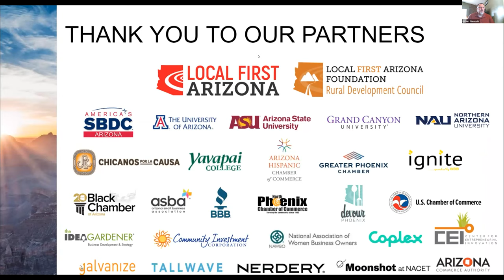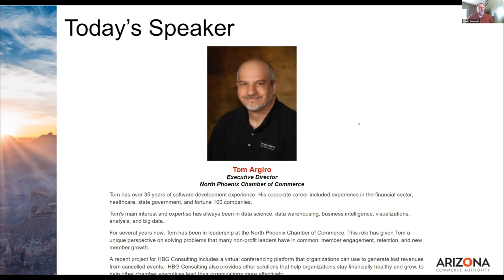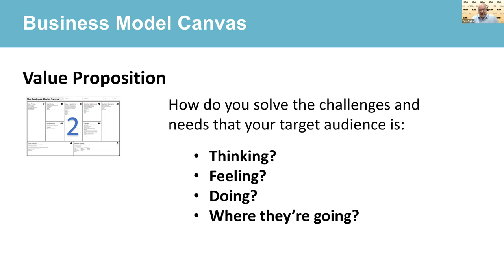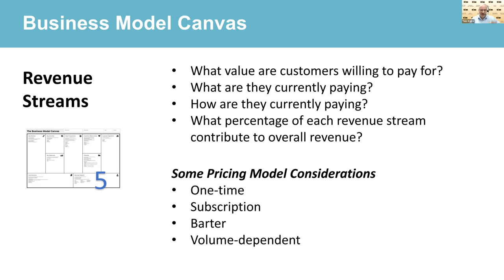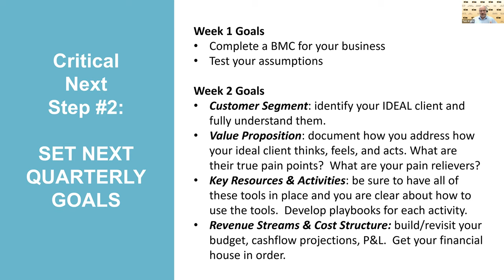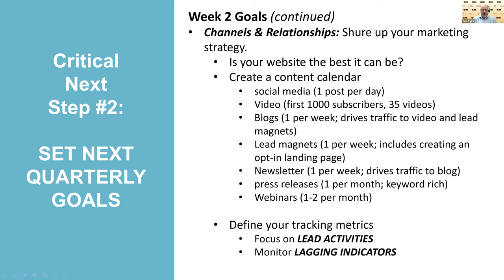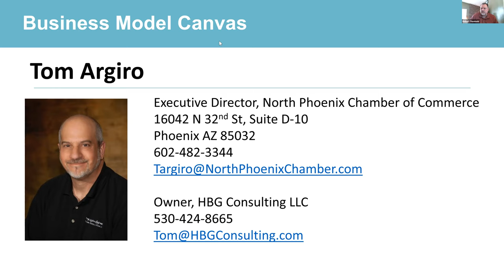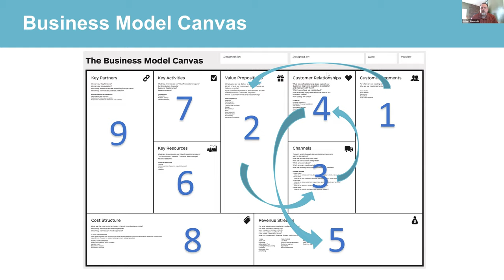Arizona Small Business Boot Camp & Resource Collective Session #109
How to Make Your 2021 Business Plan A Success

Hear from the experts at the North Phoenix Chamber of Commerce on starting the new year strong with a business plan that is best-suited for your organization’s needs. Learn how to implement SMART goals that will help strengthen your business plan to focus on short-term traction, while working toward a long-term vision.